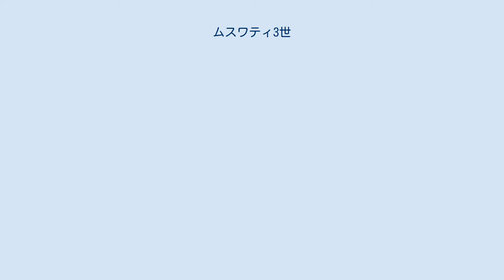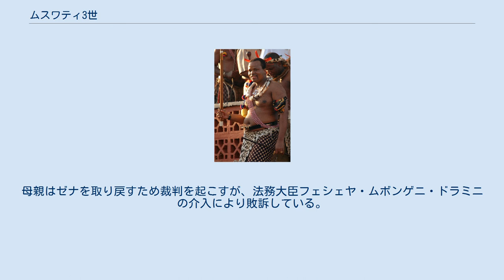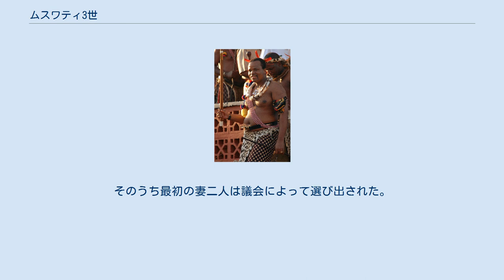ムスワティ3世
ムスワティ3世（Mswati III、1968年4月19日 - ）は、エスワティニの第8代国王（在位: 1986年4月25日 - ）。
本名はマコセティブ・ドラミニ（Makhosetive Dlamini）。
 放蕩三昧の暮らしぶりや政策に対して国内外から批判を受けている。
 1968年4月19日、イギリスから独立する4カ月前にマンジニのラレイ＝フィトキン記念病院で生まれる。
王立学校卒業後は士官候補生としてスワジランド軍に入隊する。
1982年12月22日に父王・ソブーザ2世が崩御すると、ムスワティは王室諮問評議会によって国王に推戴され、1983年9月に王太子となる。
ムスワティは国王としての教養を身に付けるためイギリスに留学し、その間は父の妃ゼリーウェとヌトンビが摂政として国務を代行した。
 ムスワティ3世・同妃とバラク・オバマ夫妻（2014年） 1986年に帰国し、4月25日に18歳で即位する。
ブータンのジグミ・ケサル・ナムゲル・ワンチュクが即位するまで世界最年少の国王であり、コンゴ民主共和国のジョゼフ・カビラが大統領に就任するまで世界最年少の国家元首だった。
また、日本の内閣総理大臣中曽根康弘への国王即位式典招待状の宛名が「日本国王ナカソネ」とされていたため話題となった。
 アフリカ最後の絶対君主として君臨し、父が解散させた議会を復活させるが、立法権は付与されておらず、国王の諮問機関としての役割しか与えられていない。
行政権は首相の管轄だが、首相はドラミニ家の人間が就任することが常態化しており、最高裁判所長官も国王によって任命される。
また、政党を解散する権限を持ち、議会の決定を拒否することも認められているなど、強大な権限を有している。
 民族衣装姿のムスワティ3世（2006年） 2004年には言論・集会の自由を認める新憲法を制定しているが、国王専制に反対する野党勢力を取り締まるなど相反する政策を行っており、人民統一民主運動は「国王の権力を強化し、体制を永続化することが目的」と批判している。
また、新憲法制定後も反対者の不当逮捕やジャーナリスト、労働組合指導者、LGBTへの弾圧を行っており批判を受けている。
2000年頃には議会で「HIV患者は"滅菌"する必要がある」と発言したと言われている。
 国民の1/3が貧困層であるという事実を軽視し、王室費だけではなく国家予算にまで手をつけて自家用のセスナ機やダイムラー製のマイバッハを購入したり、2004年には11人の妻のためにいくつもの宮殿を建設したりするなど、その散財癖が各国の非難を呼んでいる。
宮殿建設のために国家予算を使用したことについては、首相のテンバ・ドラミニも「無謀と虚偽」と批判している。
 2001年9月9日にはHIV/AIDSの蔓延を予防するため、2008年8月までの5年間性行為を禁止した。
しかし、禁止から2カ月後に13番目の王妃を選び性行為に及んだことが発覚し、罰金として牛一頭を支払った。
また、処女のみが参加を許されるリード・ダンスという国王のためのダンス儀式も行われ、毎年恒例となっている。
2008年のリードダンスには7万人の処女が参加した。
 アムネスティ・インターナショナルによると、ムスワティは2002年10月に18歳の少女ゼナ・マラングを王妃にするために誘拐したとされる。
ゼナの母親は、彼女が二人組の男性に誘拐されたとして警察に訴えたが、その後、ゼナがムスワティの宮殿に王妃候補として迎えられたと聞かされる。
母親はゼナを取り戻すため裁判を起こすが、法務大臣フェシェヤ・ムボンゲニ・ドラミニの介入により敗訴している。
ゼナはその後二人の子供を産み、2010年に正式にムスワティの王妃となった。
 2019年10月21日に迎賓館赤坂離宮で日本の内閣総理大臣安倍晋三と会談を行い、翌22日には天皇徳仁の即位礼正殿の儀に参列した。
 ムスワティには15人の妻と25人の子供がいる。
そのうち最初の妻二人は議会によって選び出された。
エスワティニの王位は先代国王の王妃と王室諮問評議会の助言によって選ばれる。